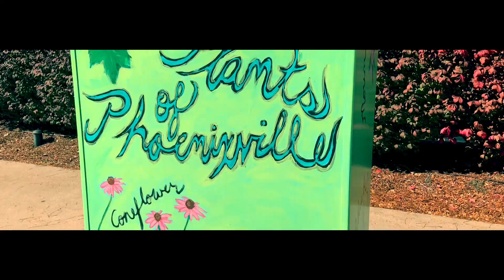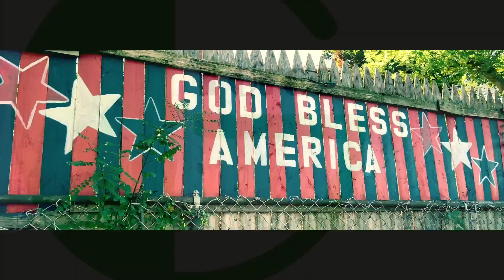The Art in Phoenixville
Phoenixville is an Art rich community.